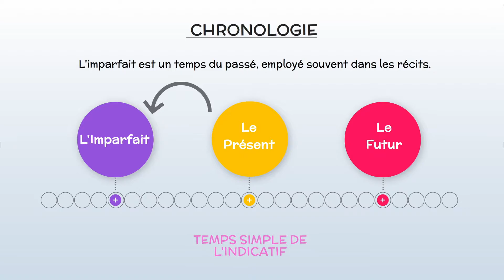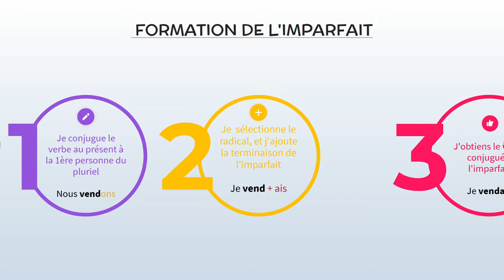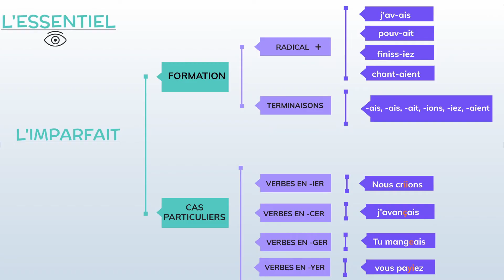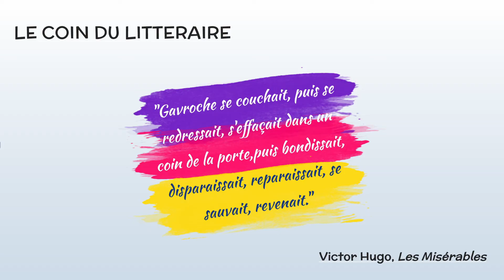CONJUGUER L'IMPARFAIT FACILEMENT - En 3 minutes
Maîtriser l'Imparfait de l'Indicatif en Français

Bienvenue dans cette vidéo dédiée à l’imparfait de l’indicatif en français ! Si tu veux comprendre comment conjuguer les verbes à l’imparfait et savoir quand l’utiliser, tu es au bon endroit. Que tu sois collégien, lycéen ou apprenant de français langue étrangère (FLE), cette vidéo te fournira toutes les explications pour maîtriser ce temps de manière simple et efficace.

Ce que tu vas apprendre dans cette vidéo :
- La formation de l’imparfait : les règles de conjugaison pour les verbes réguliers et quelques exceptions
- Des exemples pratiques pour t’aider à comprendre comment utiliser l’imparfait dans des contextes quotidiens
- Les erreurs à éviter pour ne pas confondre l’imparfait avec d'autres temps du passé

Pourquoi l’imparfait est-il important ?
L’imparfait est essentiel pour parler du passé en français, surtout pour décrire des actions répétitives, des situations ou des états dans le passé. En le maîtrisant, tu pourras raconter des histoires, décrire des scènes et exprimer des actions passées de manière précise et fluide. C’est un temps fondamental à connaître pour réussir tes devoirs, examens et pour t’exprimer plus naturellement en français.

Cette vidéo est idéale pour les collégiens, lycéens ou apprenants de FLE qui souhaitent renforcer leur compréhension et leur utilisation de l’imparfait de l’indicatif.